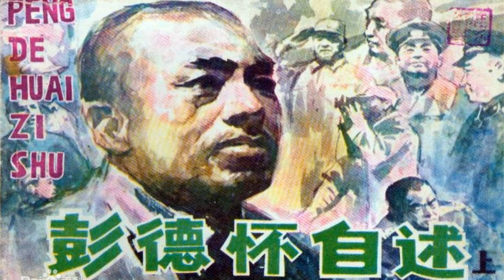彭德怀自述 第八章 打长沙